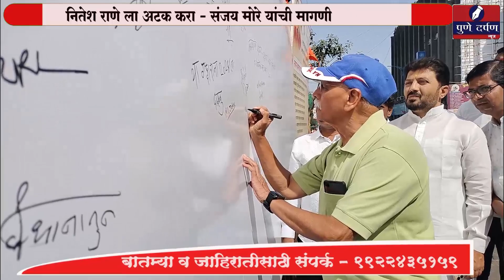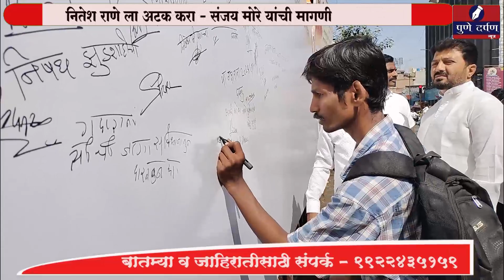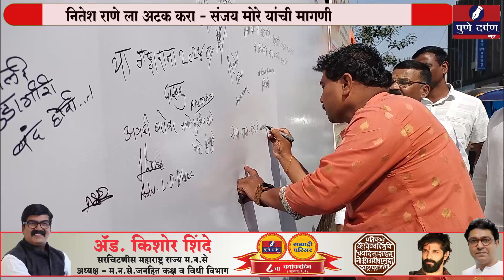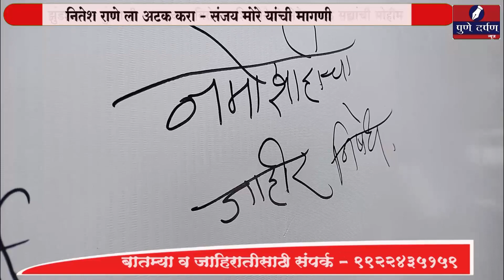झुंडशाही - गुंडशाही - भ्रष्टाचारा विरोधात शिवसेनेची निषेधात्मक सह्यांची मोहीम